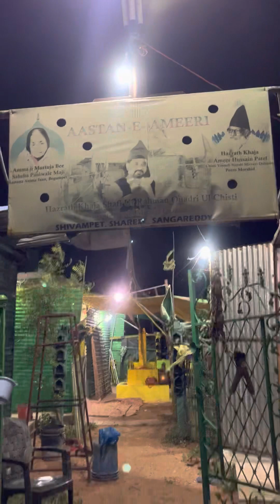24 April 2023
Khaja shafi ur Rahman